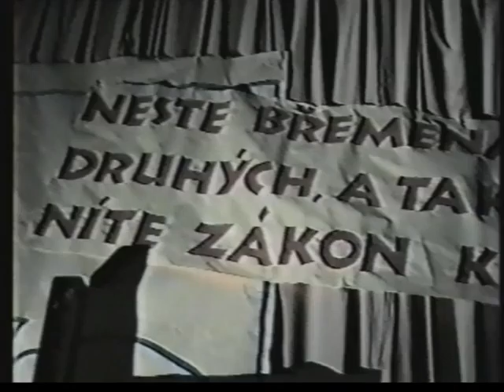1. slet paplošů Moravy a Slezska, Rajnochovice 27.—29. 9. 1996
Setkání pro všechny mladé i starší animátory, kteří pracují s dětmi a mládeží v olomoucké arcidiecézi aneb 1. slet paplošů Moravy a Slezska, Rajnochovice 27.—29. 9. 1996.